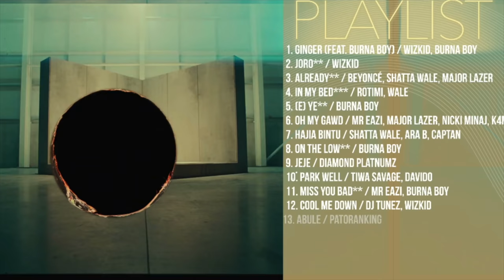AFROBEATS 2021 VIDEO MIX| AFROBEAT MIX| AFROBEATS TOP HITS|AFROBEATS PARTY(WIZKID|BURNA BOY|DJ BOAT)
1. Ginger (feat. Burna Boy) / Wizkid, Burna Boy
2. Joro** / Wizkid
3. ALREADY** / Beyoncé, Shatta Wale, Major Lazer
4. In My Bed*** / Rotimi, Wale
5. (E) Ye** / Burna Boy
6. Oh My Gawd / Mr Eazi, Major Lazer, Nicki Minaj, K4mo
7. Hajia Bintu / Shatta Wale, Ara B, Captan
8. On The Low** / Burna Boy
9. Jeje / Diamond Platnumz
10. Park Well / Tiwa Savage, Davido
11. Miss You Bad** / Mr Eazi, Burna Boy
12. Cool Me Down / DJ Tunez, Wizkid
13. Abule / Patoranking
14. Koroba / Tiwa Savage
15. Maserati / Olakira, DaVido
16. One Leg Up / Blaq Jerzee, Tekno
17. FEM / DaVido
18. Deceive / Yemi Alade
19. Mad over You** / Runtown
20. Blow My Mind / DaVido, Chris Brown
21. Berna / Flavour
22. Adamma** / Flavour N'abania
23. Jerusalema (feat. Burna Boy & Nomcebo Zikode) [Remix]
24. Woman / Rema
25. Way Too Big / Burna Boy
26. Anybody** / Burna Boy
27. AWAY / Oxlade
28. No Stress / Wizkid
29. (E) Call Melanin / Dj Boat, Kobi Jonz
30. Duduke / Simi
31. Ginger Me / Rema
32. MCM / NSG
33. Trust Issues** / NSG
34. I Like (feat. WizKid)** / Kojo Funds